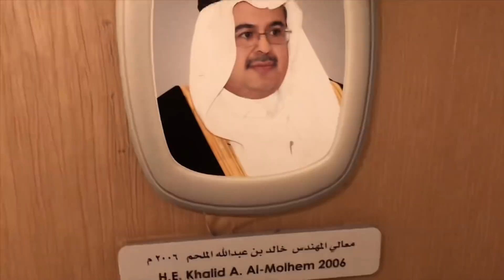مبارك لإبن اخي كابتن حسن بن عصام يسلم شارة كابتن على اسطول الإيرباص ✈️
م. رويد حسن يسلم